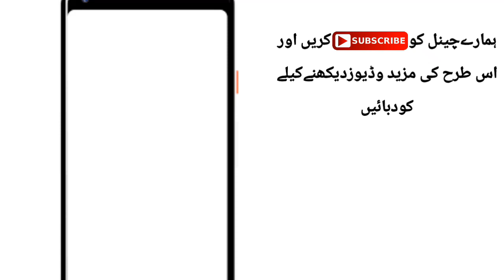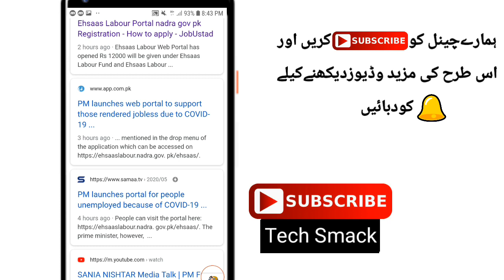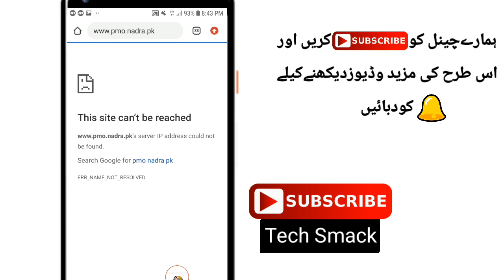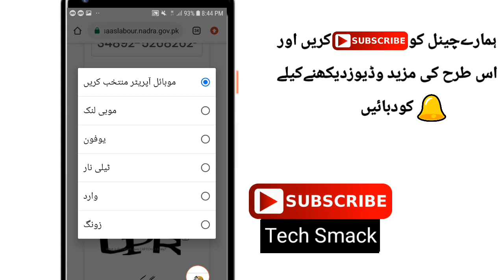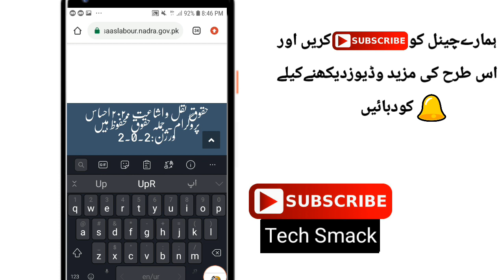Ehsaas Labour Cash Fund Program|How To Apply Ehsaas Labour Fund program | Ehsaas labour Program 2020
Ehsaas labour Program 2020 |Techsmack

Techsmack